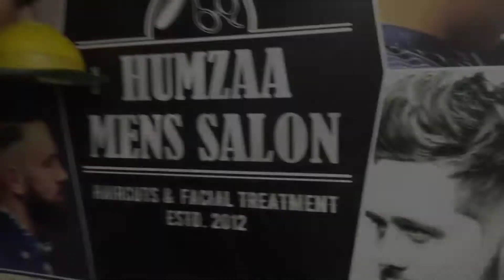hair smoothning in just 1500rs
So hey guyz welcome back to another video of sahil vlogs this video is on hair smoothning treatment so i hope this video is helpfull for u guyz and i hope u guyz enjoyed

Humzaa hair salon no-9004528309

Peace out guyz stay happy stay safe😁❤️✌️